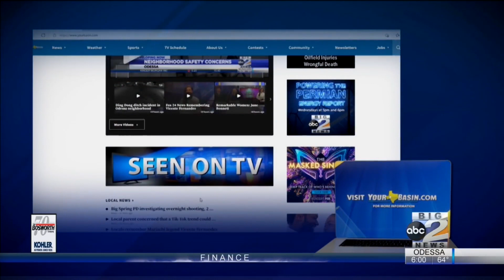Chemical explosion in Odessa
Odessa Fire Rescue responded to a chemical explosion